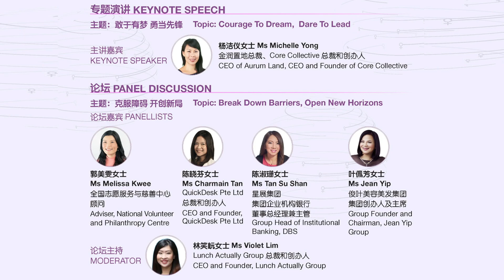SCCCI CWG International Women's Day Celebration Speakers Highlight - Violet Lim